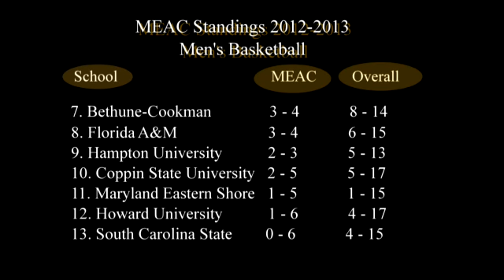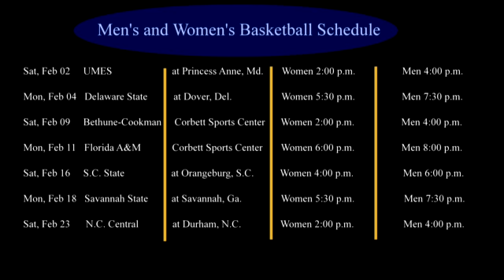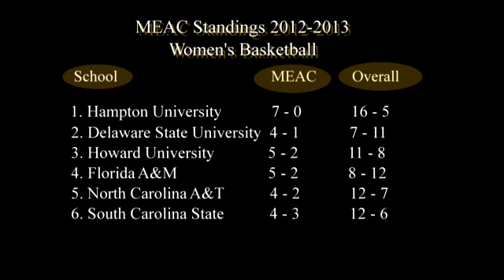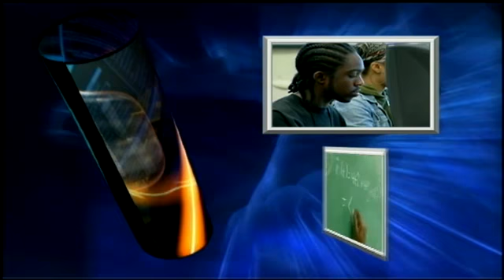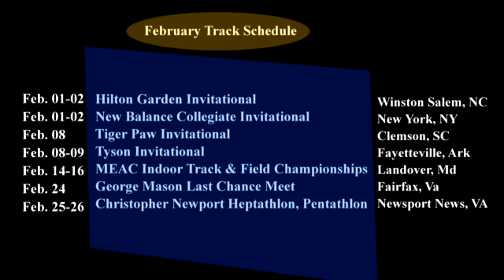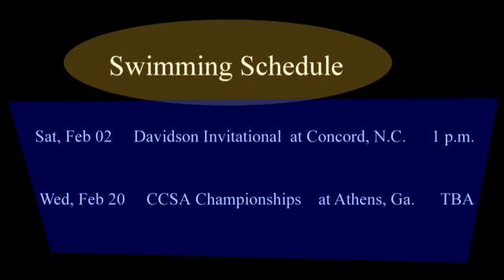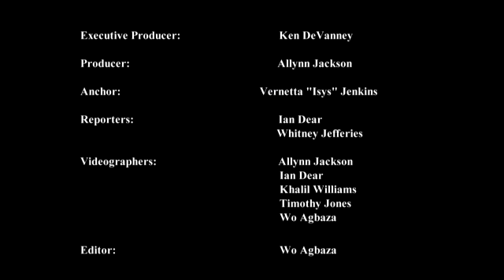AGGIE SPORT REPORT EP.1 2013